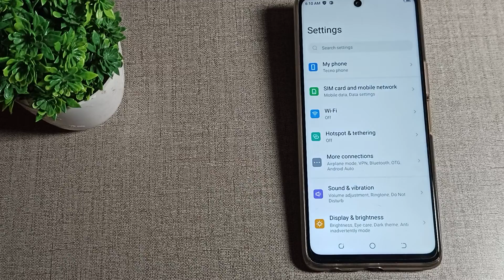How to Turn on Vibrate Mode in Tecno camon 18 phone, on Vibrate Mode